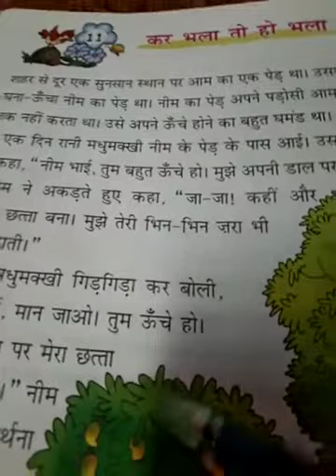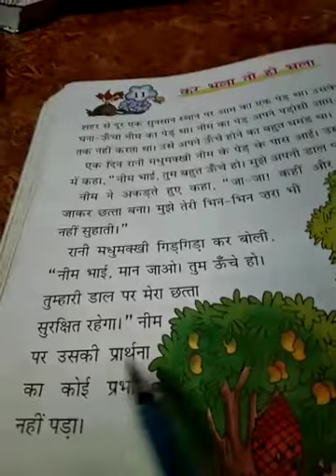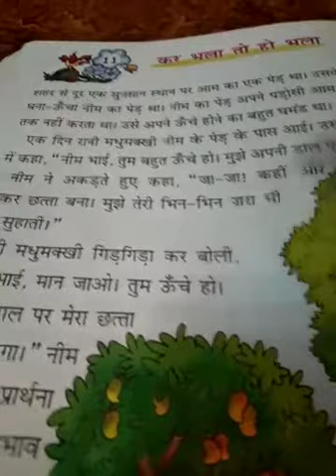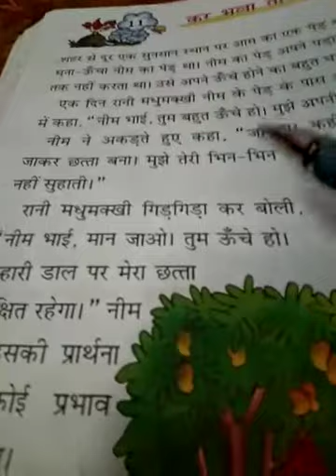Class 2 Hindi VD-42 1609